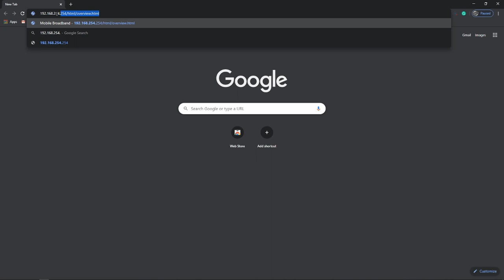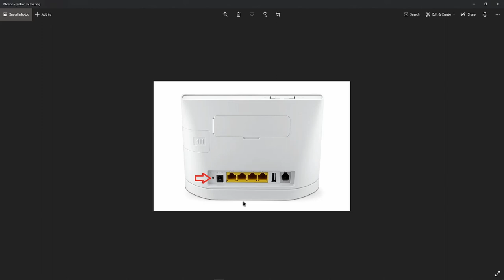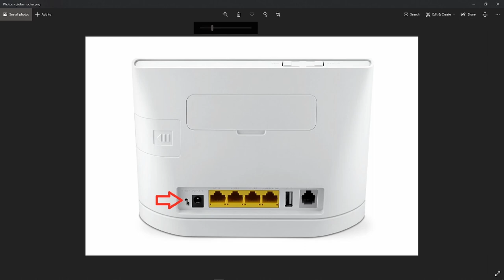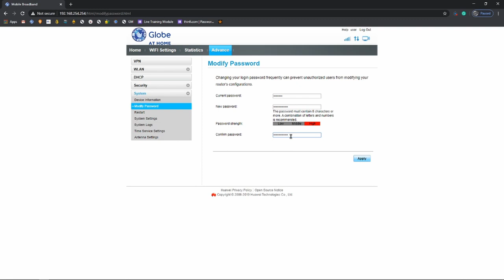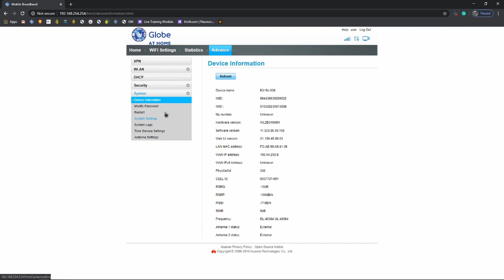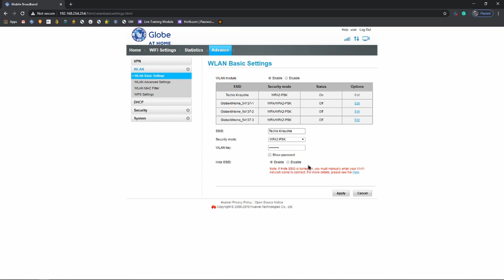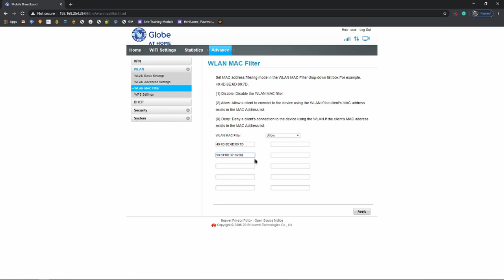Globe At Home Wifi Iwas Hack Tutorial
Sa video tutorial na ito ituturo ko sa inyo ang mga paraan para ma-secure ang inyong globe at home wifi. Including pagpapalit ng password ng Globe At Home Dashboard (pati yung mga nag-change na dati ng password at nakalimot =P ), tamang WLAN Basic Settings at pano gumagana ang MAC Filtering.